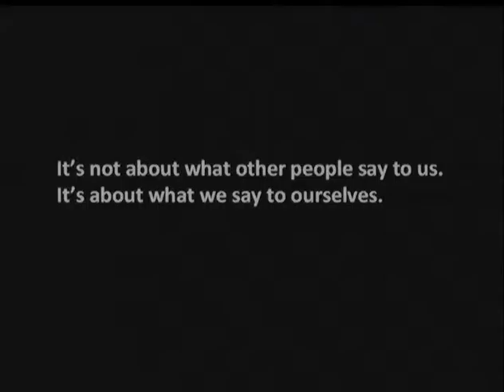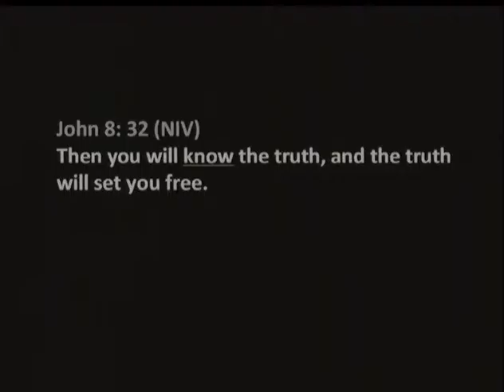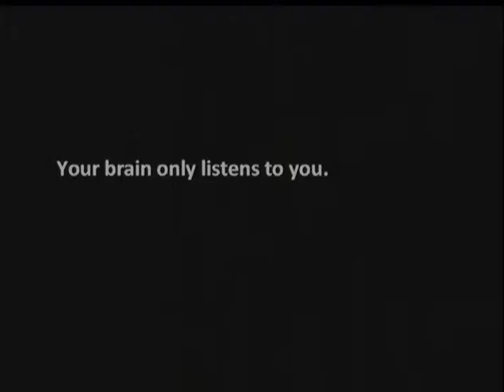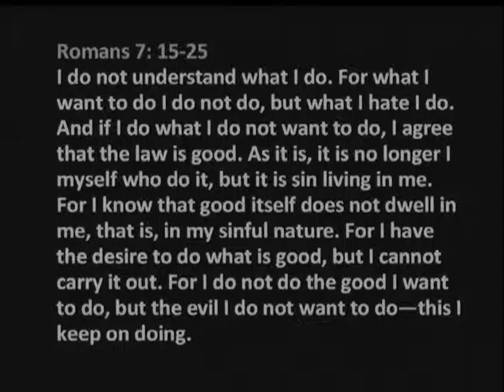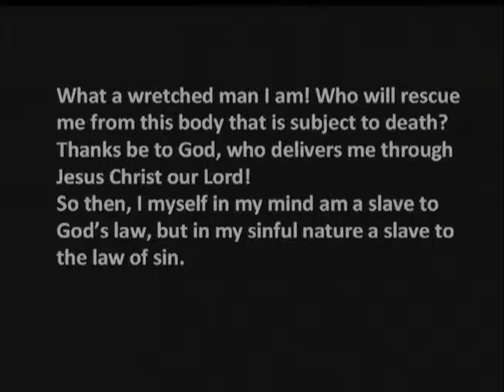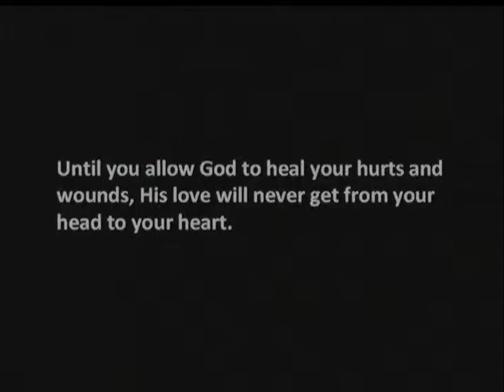I'm Not Who I Was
The story of the Exodus (see the book of Exodus) is a story of God leading His people from bondage to freedom. In this week’s sermon, Jim Hobson asks the question “If Christ has set us free, why are so many Christians still in bondage?” Jim contends that to free ourselves from bondage, we must see ourselves as God sees us.